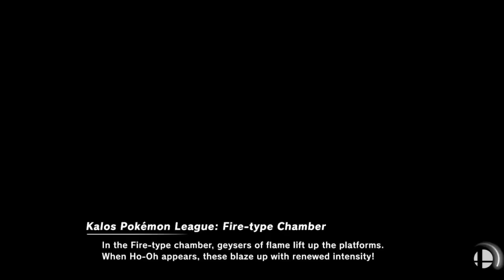MAC (Kody) vs Fort Scott Community College (Ryan)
The Official YouTube Channel of the Mineral Area College Esports Program

Learn more about the MAC Esports Program!